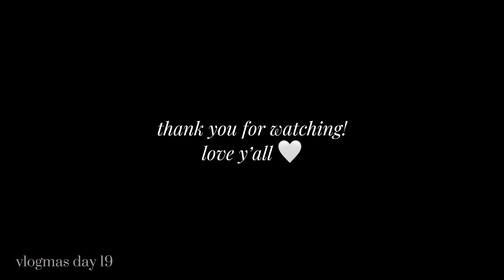holiday break has *officially* started… new nails & cozy night in | vlogmas 2023 | JASMINE KATRINA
Welcome back to another video and it's day 19 of vlogmas!! Hope you all are enjoying the series and this video. Love yall! ♡

📌  h o n o r a b l e  m e n t i o n s :

💞  j o i n  t h e  f a m i l y :